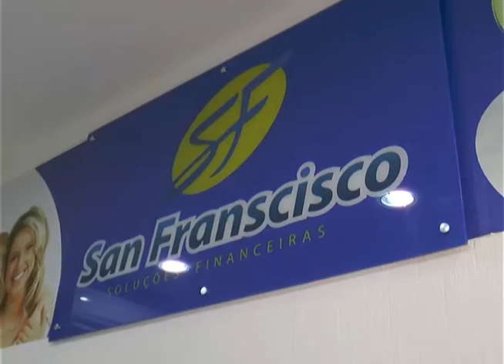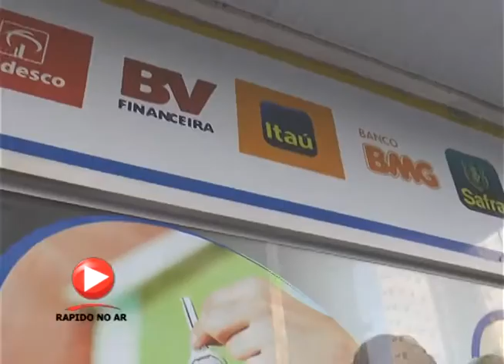Inauguração San Francisco Soluções Financeiras em Limeira - 09-06-2017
SE INSCREVA NO NOSSO CANAL - Deixe o seu like - Somos um canal independente e produzimos vídeos todos os dias para os assinantes - Jornalismo, notícias policiais, matérias investigativas, reportagens e muito mais. Assine já!